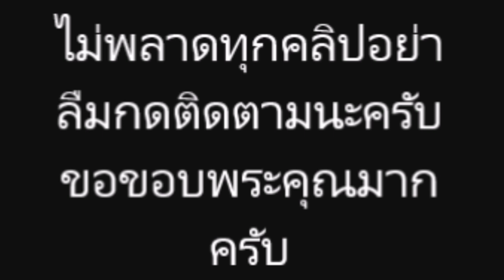ที่สุด แห่งความดีใจ "ไมค์ พิรัชต์" ได้เจอ "น้องแม็กซ์เวลล์" แล้ว